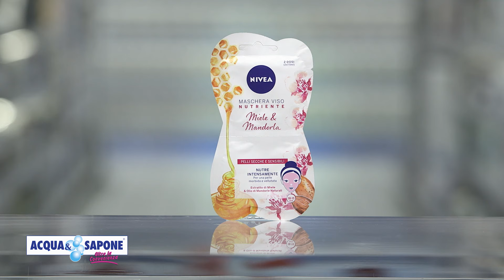Protezione e bellezza con Pampers e Nivea!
Non perderti le grandiose offerte di Acqua&Sapone! Dal 6 al 26 Febbraio ti aspettano tantissimi prodotti, prezzi da urlo e omaggi pazzeschi in esclusiva per te! Che stai aspettando? Cerca il punto vendita più vicino a te sul nostro sito e vieni a trovarci prestissimo, ti aspettiamo!